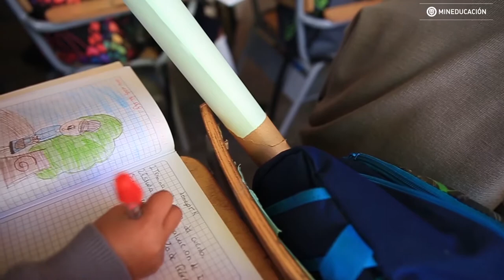Rendición de Cuentas MEN 2016 - Infraestructura